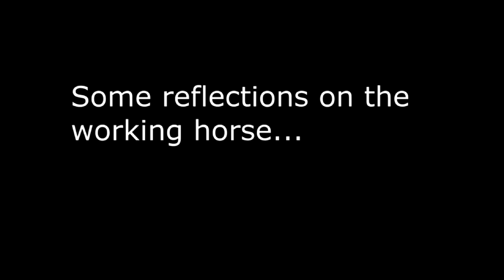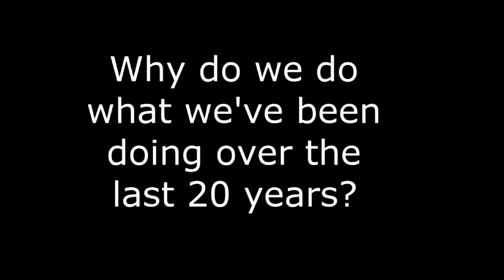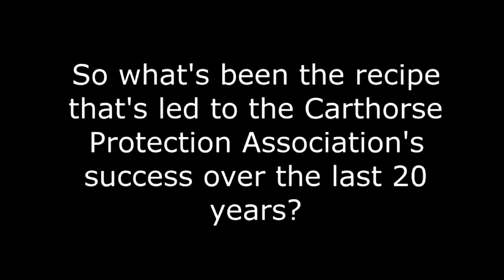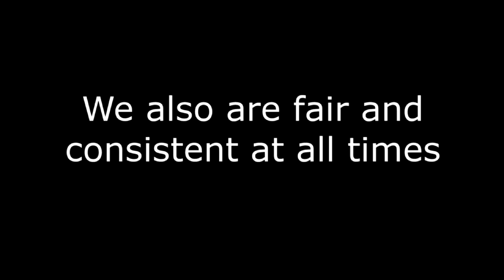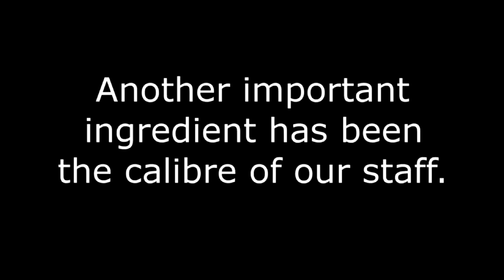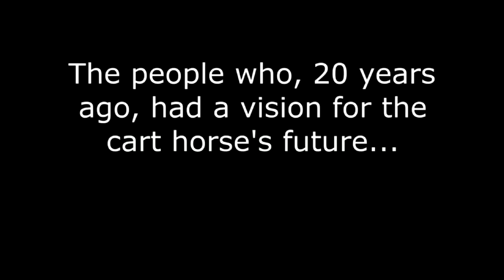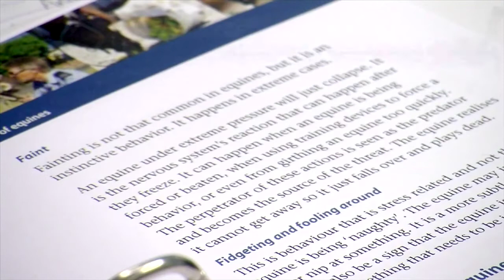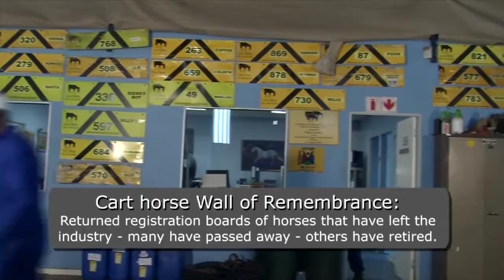Celebrating 20 years of caring for Cart Horses